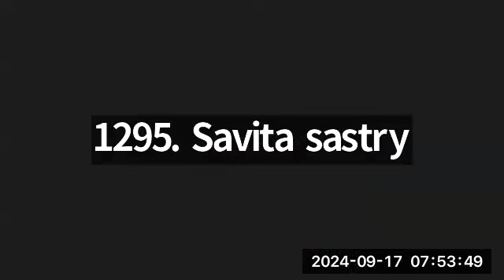17 Sep 24 VSS & VYV 6th Batch of BL!CCSD Indology and Ayurvedam by Dr.. CA Kishore.